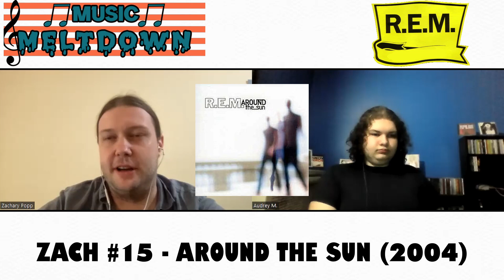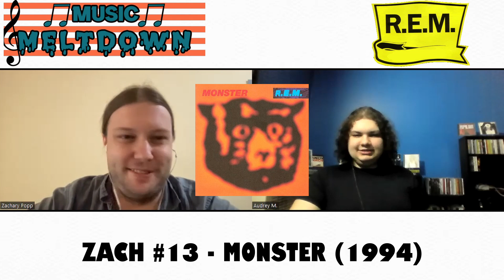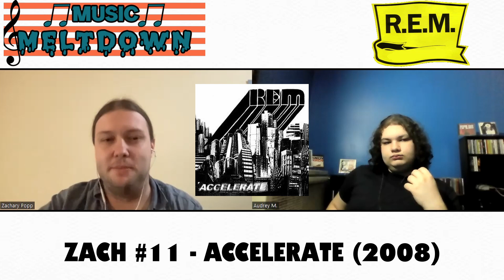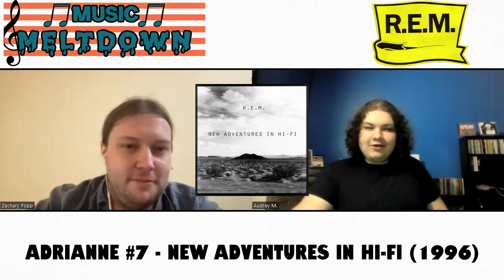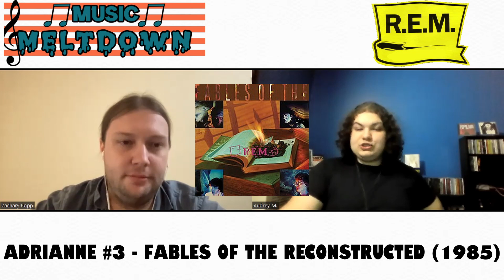Music Meltdown Episode #65 - R.E.M.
Albums Covered:

Murmur
Reckoning
Fables of the Reconstructed
Lifes Rich Pageant
Document
Green
Out of Time
Automatic For the People
Monster
New Adventures in Hi-Fi
Up
Reveal
Around The Sun
Accelerate
Collapse Into Now